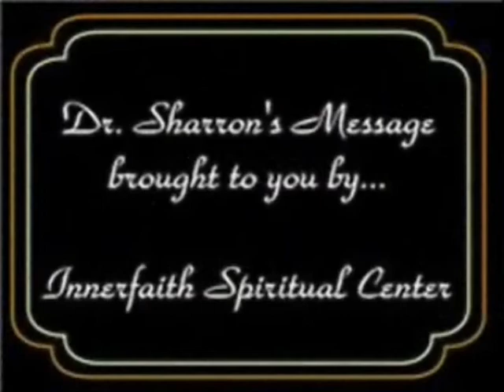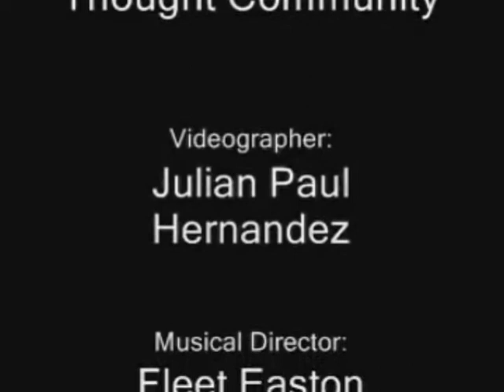THE POWER OF LOVE! Guest Speaker Michael Burger 9-2-12.wmv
September Theme: LOVE, PEACE, POWER  AND PRESENCE
SUNDAY TOPIC ~THE POWER OF LOVE!

~ September Affirmation ~

The Love, Peace, Power and Presence of the Universe flows through every area of my Life!